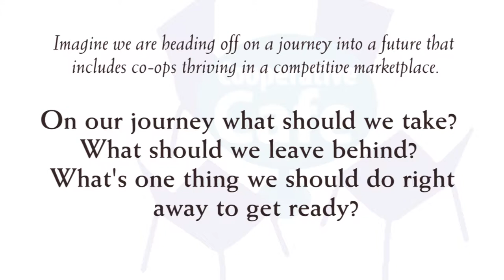Asheville Roundups 2015: COMPETE + THRIVE